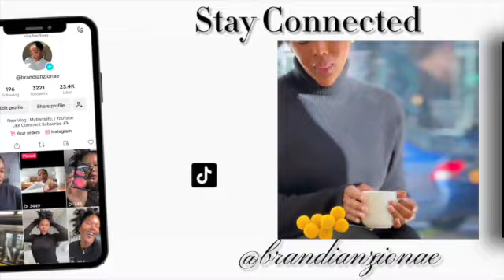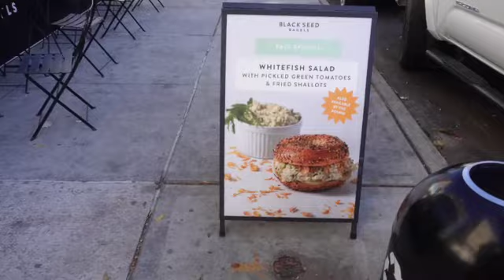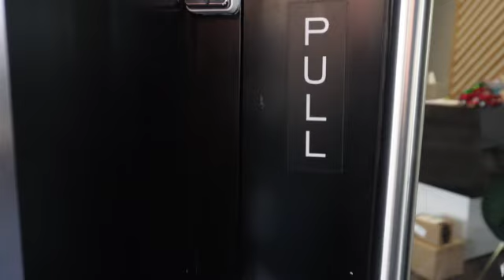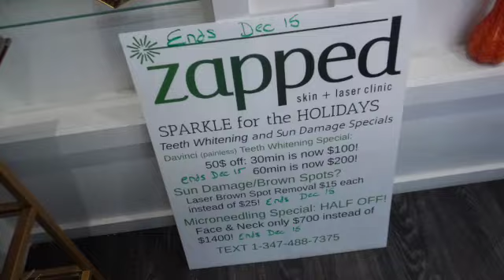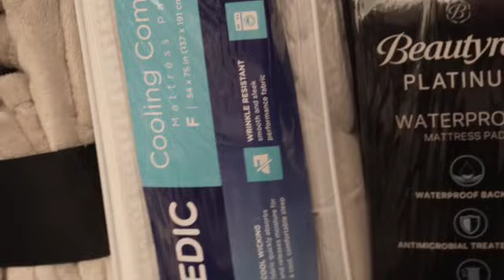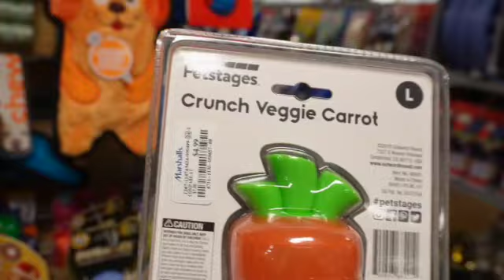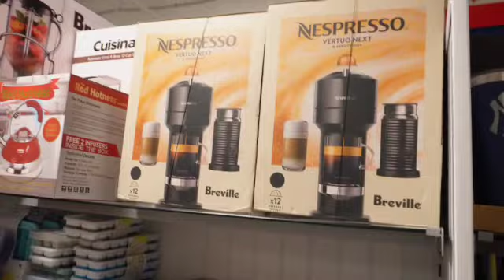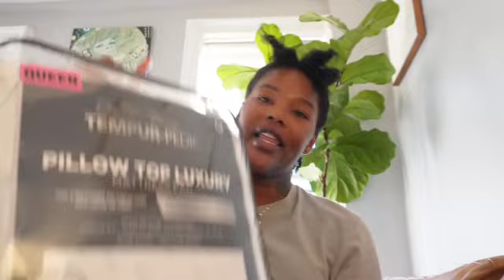Trans Woman | Living In NYC | Hair Removal Process | NYC Subway | Haul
🌟 In this video, join me on a journey through my life as a Trans Woman navigating the vibrant streets of NYC. From sharing insights into the hair removal process to exploring the iconic NYC subway, and of course, a fabulous haul – we've got it all covered!

Come with me as I go into the city. Walking while trans is a very dangerous thing to do, but I am determined to take me place in the world and be as visible as I can be.

I am so excited to connect and interact with you all in full transparency. Trans Lives are Human lives.

Join our supportive community, and let's celebrate life and diversity together! 💖✨